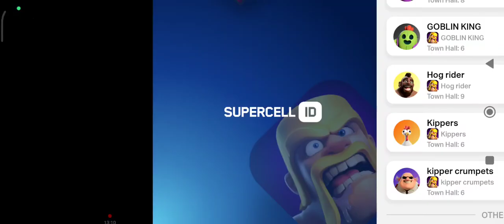Trying to use tactics in the builder base